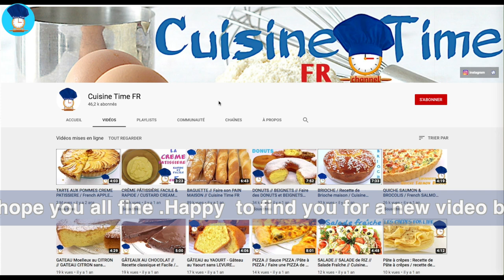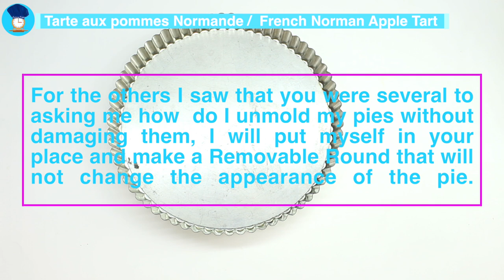TARTE POMME NORMANDE / French Norman Apple Tart - caption - : Cuisine Time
Le but de la chaîne Cuisine Time est de vous initier et de vous permettre de faire de délicieux, raffinés, et savoureux mets chez vous, sans avoir rien à envier aux restaurants chics.Avant de publier une vidéo chaque semaine, Cuisine Time teste de nombreuses recettes afin d'adapter les méthodes professionnelles aux fait maison et de vous procurer les mêmes sensations.
The goal of Cuisine time channel it's to introduce and allow the finest palates  to make delicious and savory home made  foods and pastries without nothing to envy to professional gastronomic stores.
Before uploading a video weekly, Cuisine Time tasting many recipes to adapt the professional to the home made to give the same sensation. and this is where your contribution come in.
Thank you all to be actor with me in this sweet  experience.
contacte :
The Recepe :
On commence par la pâte et il nous faut ;
140g de beurre
50g de sucre glace avec 1 pinces de sel,
30g de poudre d’amande,
1 oeuf
Et 250 g de farine
Mélanger d’abord; le sucre glace le sel et le beurre jusqu’a obtenir un mélange lisse et homogène
Ensuite ajouter la poudre d’amande, et mélanger
Ajouter la farine et continuer de  mélanger.
Enfin ajouter l’oeuf et mélanger jusqu’à obtenir une pâte  consistante.
former une boule et mettre la pâte dans un plat fariné, puis filmer et la placer au réfrigérateur.
En attendent nous allons préparer 3 ou 4 grosses pommes et du beurre fondu.
Nettoyer , éplucher et vider les pommes, puis les couper en 2
Ensuite couper chaque moitié en 3 cartiers et les réserver.
Maintenant nous allons préparer le moule
Pour ceux comme moi,  qui on un moule à fond amovible vous aurez juste à beurrer le moule et le fariner et passer à l’étape suivante.
Pour les autres j’ai vu que vous étiez plusieurs à me demander comment je fais pour démouler mes tartes sans les abimer je vais donc me mettre à votre place et fabriquer un fond amovible qui ne changera pas l’aspect de la tarte .
Préchauffer le four à 200 degrés Celsius
Prendre une feuille de papier de cuisson et placer le moule au centre de la feuille .
Avec un stylo tracer le contour du moule
Découper des lamelles d’environ 5cm, en partant du bord de la feuille jusqu’à la limite tracée .
Beurrer le moule avec du beurre froid pour que la feuille puisse bien coller sans déformer la tarte
Placer la feuille dans le moule et replier les lamelles vers l’extérieur.
Notre moule est prêt nous pouvons passer à l’étape suivante.
Abaisser la pâte en appuyant très légèrement sur le rouleau.
Foncer le moule avec la pate.
Prendre les pommes et les mélanger avec le beurre fondu, et les disposer sur le fond de tarte
Ensuite on va pré-cuire le tout pendant 15 minutes à 200°C, et pendant 15 autres minutes à 180°C
En attendant nous préparons la crème ,
Preparer :
2 oeufs,
50g de sucre,
50g de poudre d’amande,
Un arôme de votre choix pour moi ça sera de la cannelle .
Et 200g de crème liquide.
mélanger vigoureusement tout les ingrédients jusqu’à l’obtention d’un mélange homogène .
Une fois le fond de tarte précuit avec les pommes verser la crème par dessus en couvrant toute  la surface de la tarte.
Remettre le tout à cuire au four à 180 pendant environ 20 minutes
Une fois cuite la recette est terminée , laisse la tarte refroidir complètement au dessus d’une grille.
Mais pour les perfectionnistes ou pour celles et ceux qui veulent émerveiller leurs convives vous pouvez napper la tarte aussitôt sortie du four avec de la confiture d’abricot.
Pour le démoulage,  il est très important de le faire uniquement  après le complet refroidissement de la tarte.
j’espère que la video vous a plu, faites-moi le savoir dans vos commentaires,
Et n’oubliez  pas de
LIKER
De COMMENTER
Et de PARTAGER
Portez-vous bien et à la prochaine !